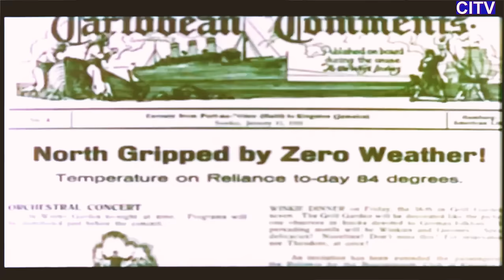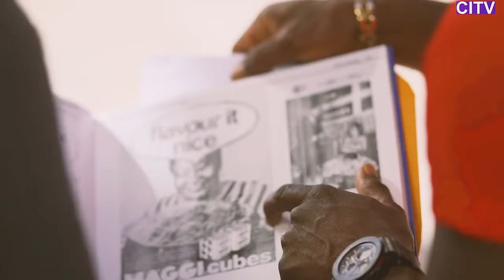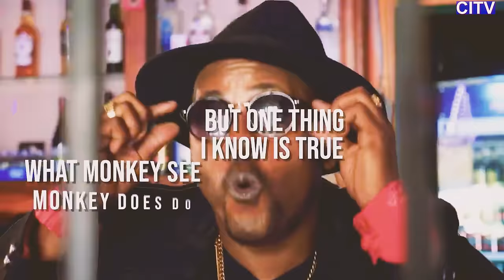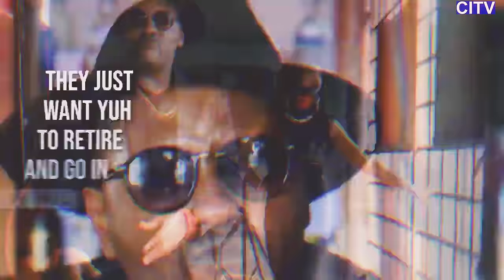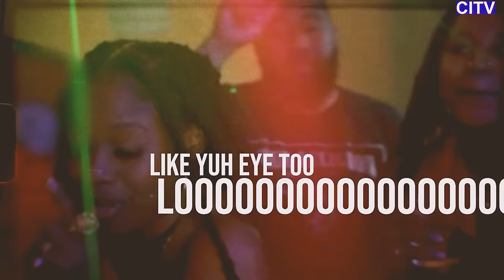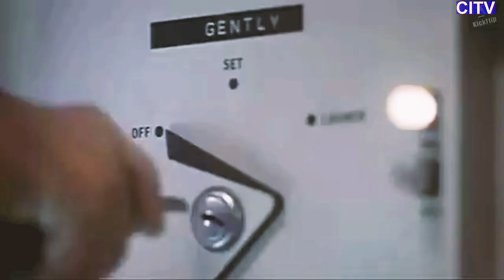Machel's Calypso Comeback SHOCKS The Music Industry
Join us on an exhilarating journey as we explore the remarkable transformation of Machel Montano's return to Calypso music. From his iconic hits to the latest soca rhythms, this video delves into the essence of Trinidad and Tobago's vibrant music scene. Featuring insights from industry veterans like Karene Asche and Chuck Gordon, this retrospective showcases the evolution of soca music through the years. Experience the energy of carnival, the allure of reggae, and the infectious beats that define Machel Montano's musical legacy. Don't miss out on this electrifying tale of SNAKEY to CRAZY!